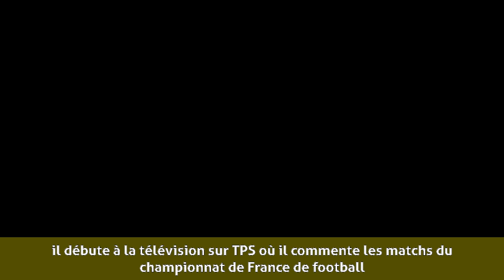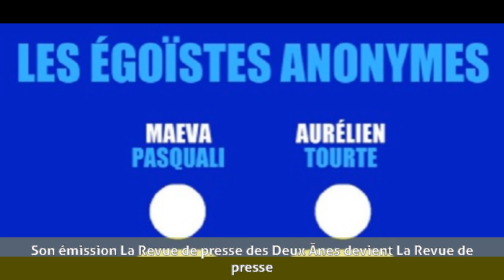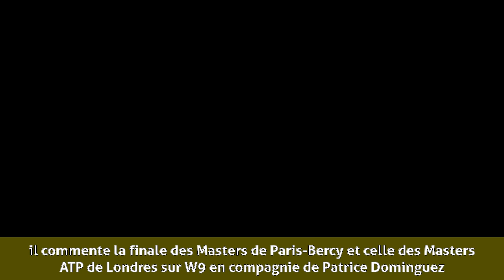Jérôme de Verdière - Biographie